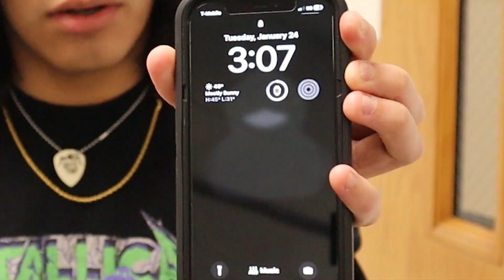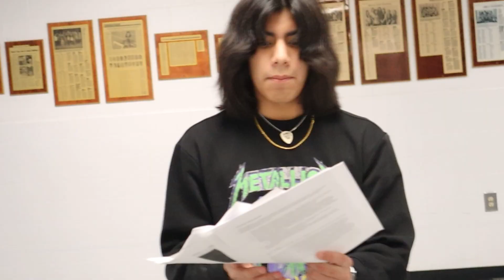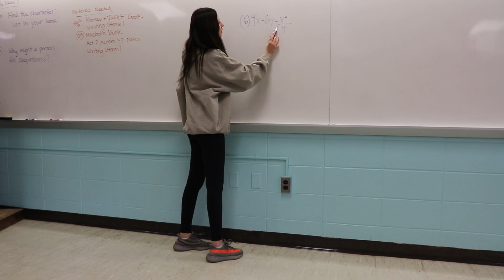Hot for Teacher